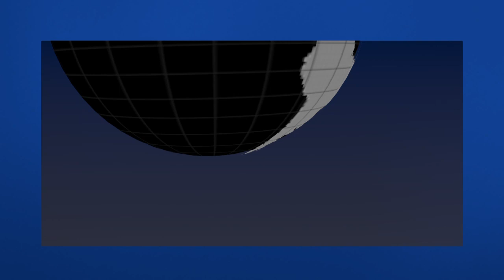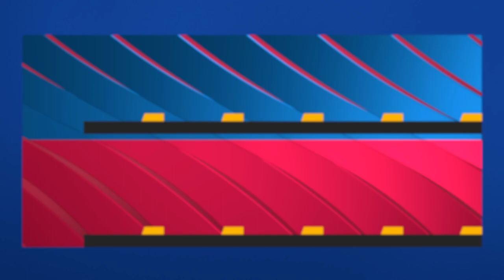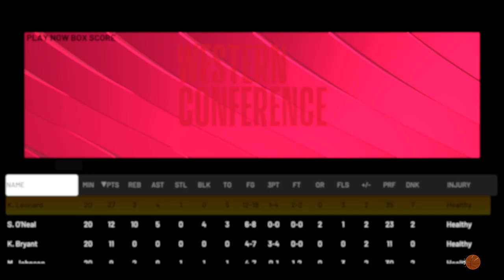All Star Team Up 2k22